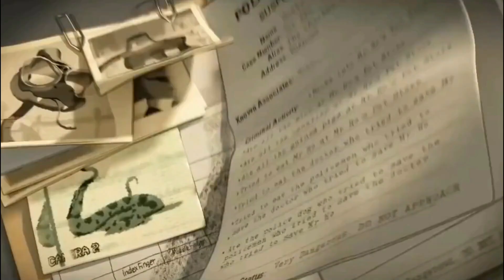THE BAD GUYS 2 Trailer, Cast & Plot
The world's most not-so-terrible villains are back, and we've got all the juicy details on the trailer, cast, and plot. So, get ready for a villainous adventure as we unravel the mysteries of the baddest sequel in town!

★ About Us ★